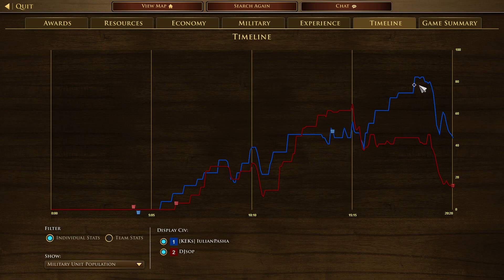Sweden vs Ottoman Azaps | AOE3 Definitive Edition